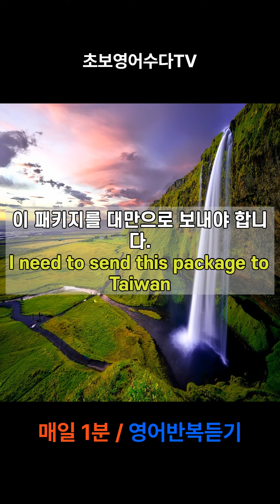기초영어회화/영어반복듣기/매일듣기